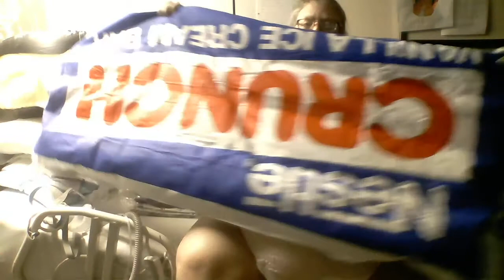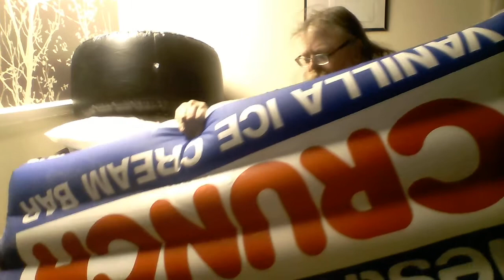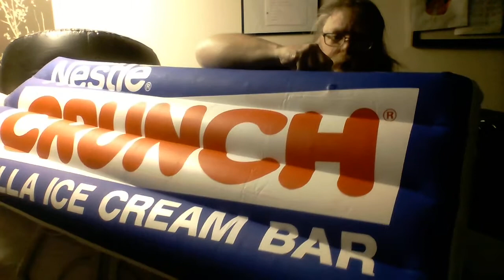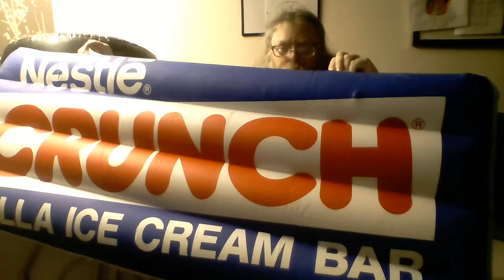Nestle Crunch Vanilla Ice Cream Bar Float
Inflating thr raft with 2 inflated racing tires in the background. I had one of theese back in the 1980's when they first came out mine POPed I was alot lighter back then. I laied on it while playing my records back in the 80's.